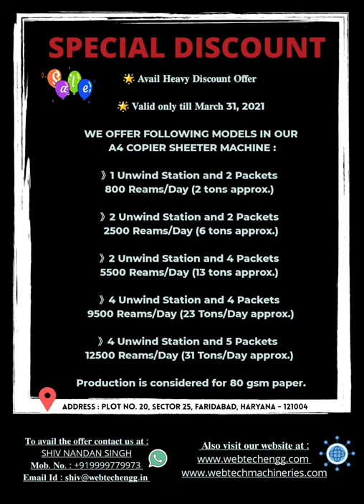END OF YEAR SALE | A4 COPIER SHEETER MACHINE | A4 Sheet Reams Making Machine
Avail heavy discounts on your favorite model.
Offer valid only upto March 31, 2021.

Avail Best Offers on your Favorite Model for A4 Copier Sheeter Machine | A4 Reams Making Machine | A4 Sheet Cutting Machine

𝐋𝐢𝐦𝐢𝐭𝐞𝐝 𝐏𝐞𝐫𝐢𝐨𝐝 𝐎𝐟𝐟𝐞𝐫 ~ 𝐎𝐟𝐟𝐞𝐫 𝐕𝐚𝐥𝐢𝐝 𝐨𝐧𝐥𝐲 𝐮𝐩𝐭𝐨 𝐌𝐚𝐫𝐜𝐡 31, 2021

𝐖𝐄𝐁𝐓𝐄𝐂𝐇 𝐄𝐍𝐆𝐈𝐍𝐄𝐄𝐑𝐈𝐍𝐆 𝐏𝐑𝐈𝐕𝐀𝐓𝐄 𝐋𝐈𝐌𝐈𝐓𝐄𝐃
🏢 Plot No. 20, Sector 25, Faridabad,  Haryana - 121004